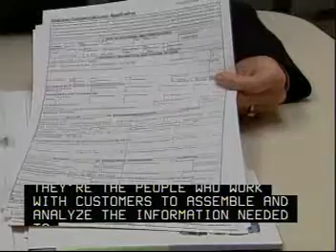Loan Officers 13 2072 00 06